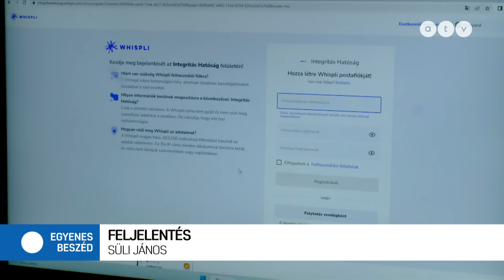Süli János elárulta, miért nincsenek tehenek a milliós támogatást kapott tehenészetében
Feljelentést tett az Integritási Hatóság Süli János fiának projektje ügyében, ugyanis egyetlen tehén sincs a félmilliárdos uniós támogatásból épült tehenészetükben. Süli János korábbi tárca nélküli miniszter az Egyenes Beszédben magyarázta, mi ennek az oka.

Az Egyenes Beszéd vendége Süli János, volt Paksért felelős tárca nélküli miniszter.